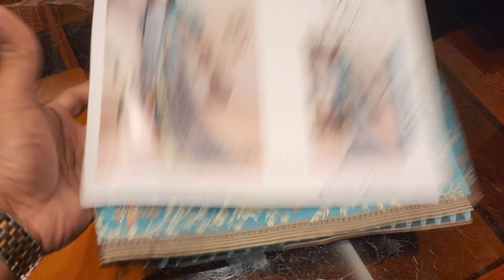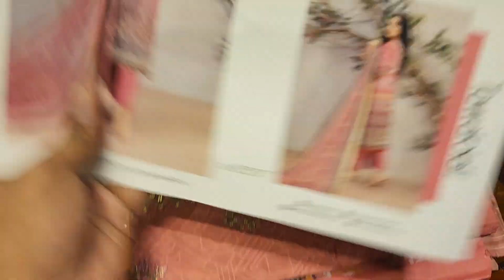orginal Pakistani Tawakal party drees collection